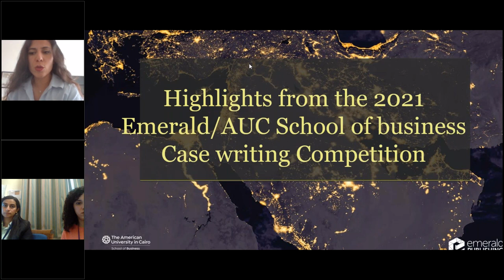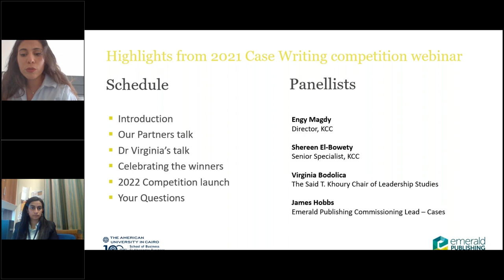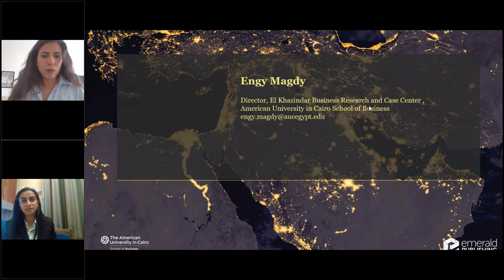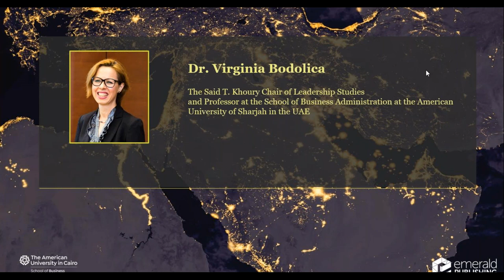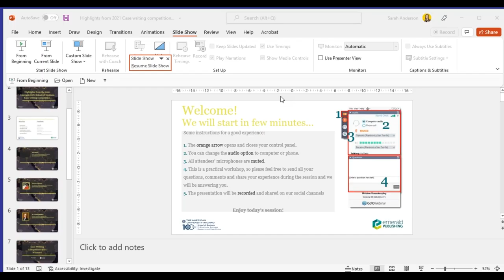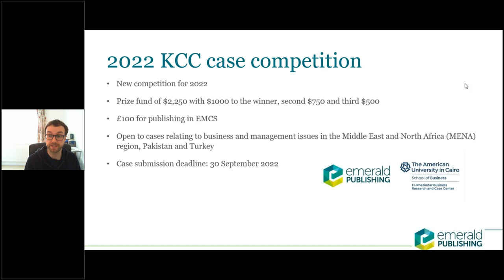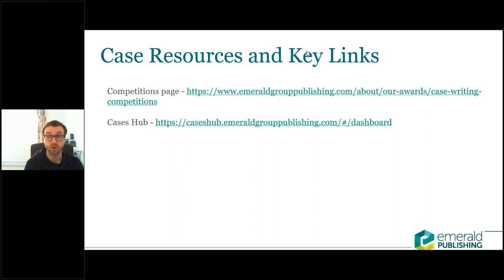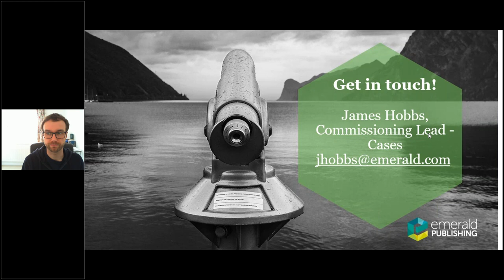Emerald-AUC School of Business case writing competition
Highlights from the 2021's case writing competition with El Khazindar Business Research and Case Center- KCC. Watch as we congratulate 2021 winners, have a look back on their case studies while Prof Virginia Bodolica, the competition judge, discussed the methodologies of writing a case study with teaching notes.